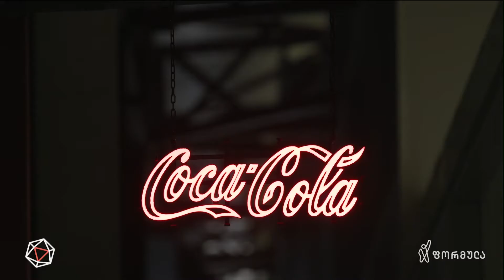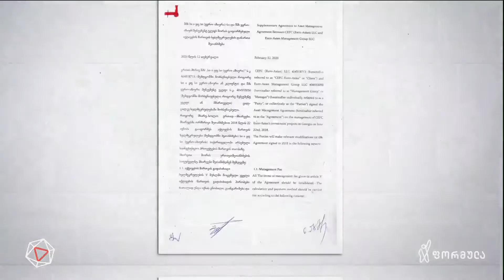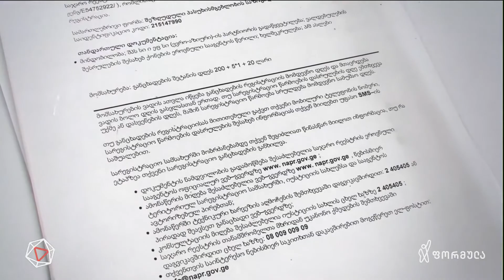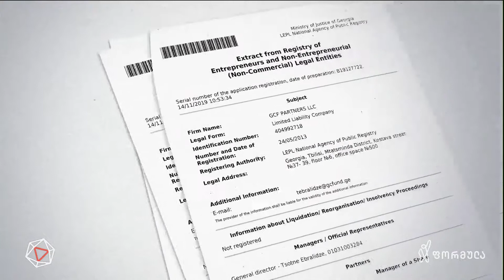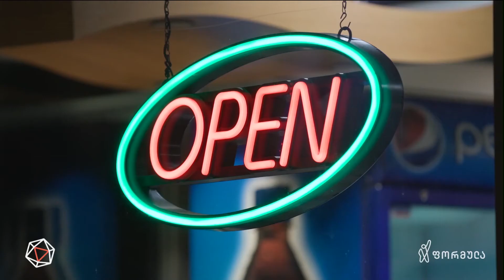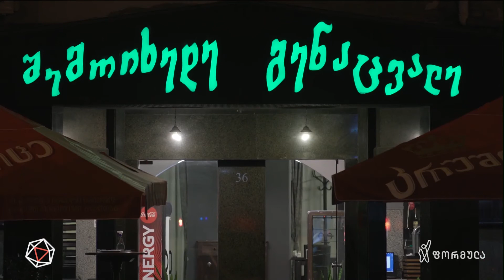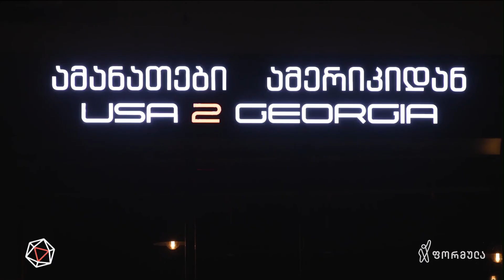შევიწროებული ქართული ბიზნესი დუმილის რეჟიმში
▪️ COVID ფრონტის წინა ხაზზე მიტოვებული ექიმები და პაციენტები

📲 დროების ფეისბუკის გვერდი:

▪  FB.com/DroebaOfficial

📲 ფეისბუკის გვერდები:

▪ FB.com/TVFormula
▪ FB.com/FormulaNews
▪ FB.com/DilaFormulaze
▪ FB.com/PolitikisFormula
▪ FB.com/TargamadzisFormula
▪ FB.com/BaiaShow
▪ FB.com/Tvitizolaciashi

📲 სხვა სოც.ქსელები:

▪ Instagram.com/FormulaOriginals
▪ Twitter.com/FormulaGE
▪ TikTok.com/@TvFormula